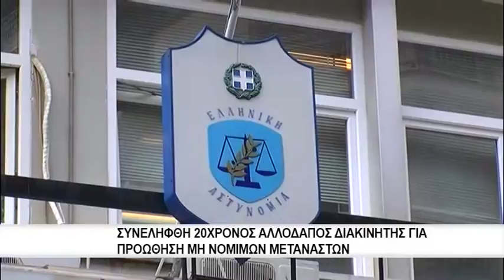Συνελήφθη 29χρόνος ημεδαπός για παράβαση του νόμου πέρι ναρκωτικών